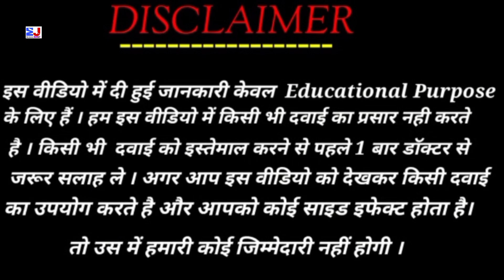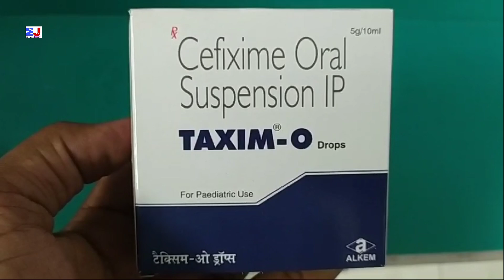TAXIM O Drops | Cefixime Oral Suspension IP | TAXIM O Drops Uses Side effects benefits dosage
TAXIM O Drops | Cefixime Oral Suspension IP | TAXIM O Drops Uses Side effects benefits dosage ingredients Fayde review in Hindi
TAXIM O Drops Uses in Hindi
TAXIM O Drops Review

kindly note